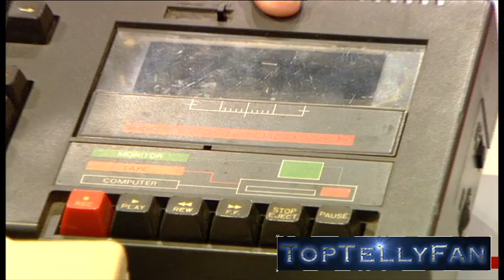From Bedrooms to Billions - interview with Anthony and Nicola Caulfield (Breakfast, 30.11.14)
I was a huge fan of videogames in the '80s, and still am today, but whereas those games are now classed as retro, back then they were the height of technology.

Documentary makers Anthony and Nicola Caulfield have made a new documentary, From Bedrooms to Billions, and they appeared on BBC Breakfast to talk about it.

Note that I had to take out the footage of the documentary itself. Copyright and all that. So stop moaning.